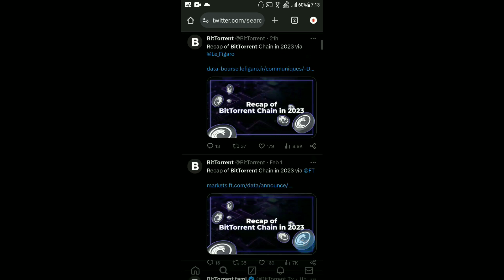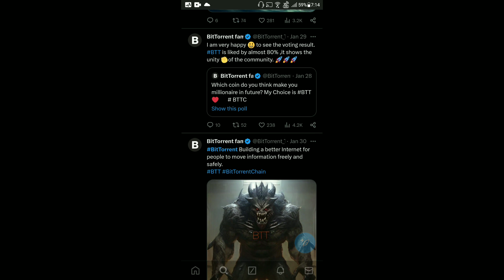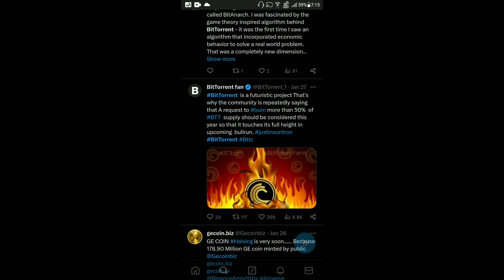BitTorrent Coin Today News | BTTC Coin ₹1 | BitTorrent Coin Burning | Price Prediction